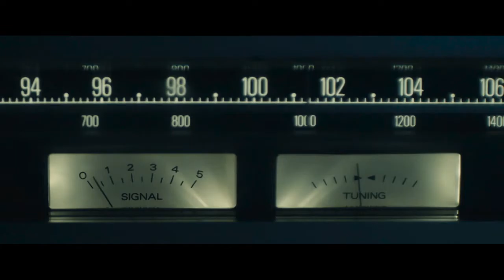Последний поворот - Русский трейлер (2016)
Компания молодых людей решает проверить на собственном опыте знаменитую байку о призраке. Местные говорят, что призрак является в зеркале заднего вида каждому, кто осмелится проехать на высокой скорости по одинокому шоссе Лемон Три. Поездка, которая планировалась, как невинное развлечение, оборачивается зловещим кошмаром для всех её участников.